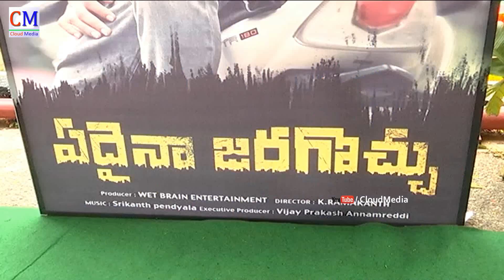Edaina Jarogochu New Movie Opening Video - Shivaji Raja's Son Vijay Raja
Watch Edaina Jarogochu New Movie Opening Video - Shivaji Raja's Son Vijay Raja  -  Film Slides